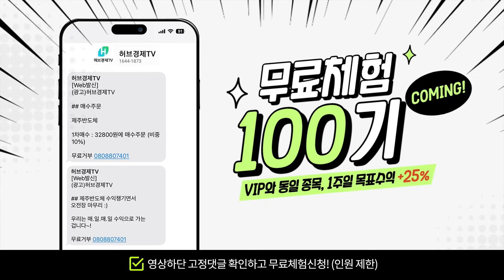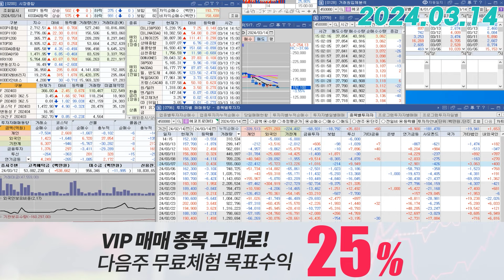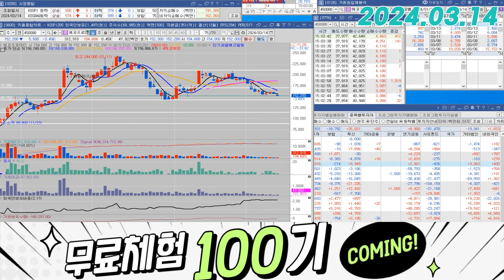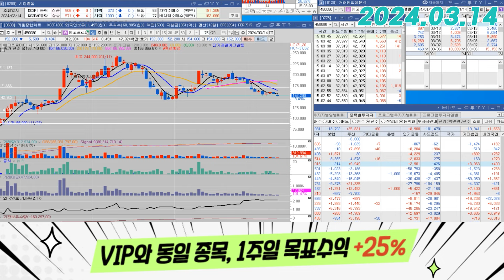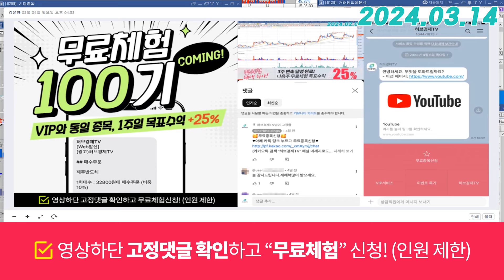에코프로머티(450080) - 이제 정말 중요한 타이밍이 다 와 갑니다